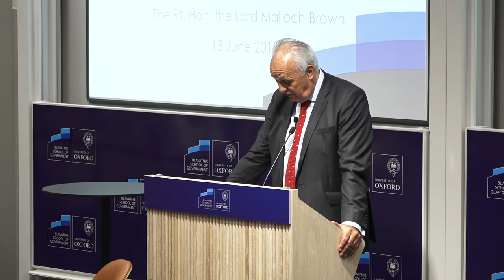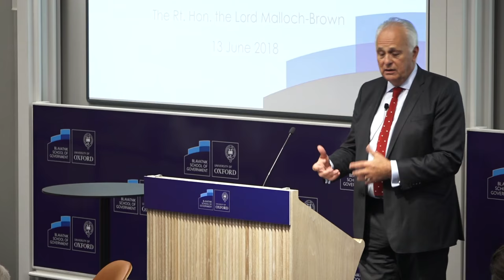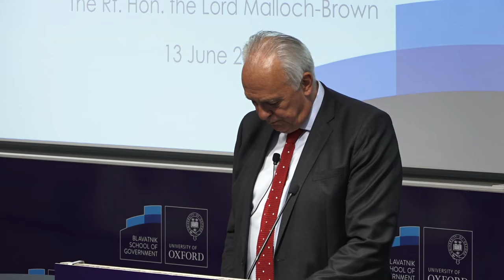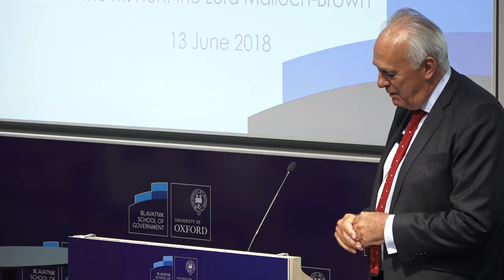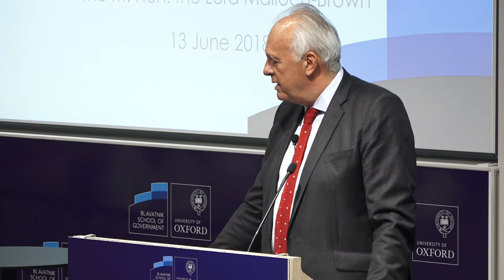Mark Malloch Brown - Britain at sea: how can we salvage foreign policy?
Britain’s ties with Europe and the US are being cut as a consequence of Brexit, leaving British policy adrift and British values betrayed. Is the country which once championed international cooperation at risk of vulnerability and isolation? Mark Malloch Brown, chairman of Best for Britain, and former UK government minister and UN Deputy Secretary-General, will discuss the future for the UK's foreign policy with Professor Ngaire Woods, Dean of the Blavatnik School of Government.

Speaker bio
Rt Hon Lord Mark Malloch Brown KCMG PC is a former number two in the United Nations as well as having served in the British Cabinet and Foreign Office. He now sits in the House of Lords and is active both in business and in the non‐profit world. He also remains deeply involved in international affairs.
He is currently Chairman of Best for Britain, a pro-EU campaigning organisation. He is on the Boards of Investec and Seplat, which are listed on the London as well as Johannesburg and Lagos stock markets respectively. He is also on the board of Kerogen, an oil and gas private equity fund.

For six years before that he was Administrator of the UNDP, leading the UN’s development efforts around the world. He was later Minister of State in the Foreign Office, covering Africa and Asia, and was a member of Gordon Brown’s cabinet. Other positions have included vice-­‐chairman of George Soros’s Investment Funds, as well as his Open Society Institute, a Vice-­President at the World Bank and the lead international partner in a political consulting firm. He also has served as Vice-­‐Chairman of the World Economic Forum. He began his career as a journalist at The Economist.

He chairs or is on the Board of a number of non‐profit boards including the International Crisis Group, the Open Society Foundation and the Centre for Global Development. He is a former Chair of the Royal Africa Society.

He has also been a distinguished practitioner of the Blavatnik School of Government and was formerly a visiting distinguished fellow at the Yale Centre for the Study of Globalisation. He has a number of honorary degrees. He was knighted in 2007 for his contribution to international affairs.

He is the author of The Unfinished Global Revolution and in 2005 Time Magazine put him on its list of the 100 most influential people in the world. He continues to write, broadcast and lecture about international issues.